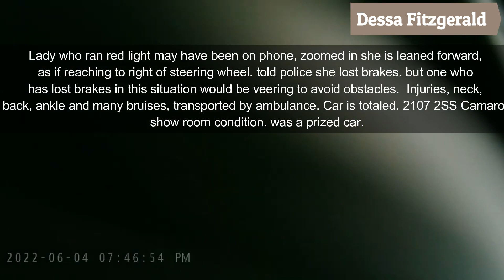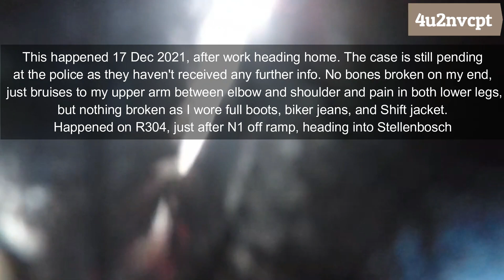Road Rage / Car Crash / Bad Drivers / Brake Check / Hit and Run / Rear End / Near Collision